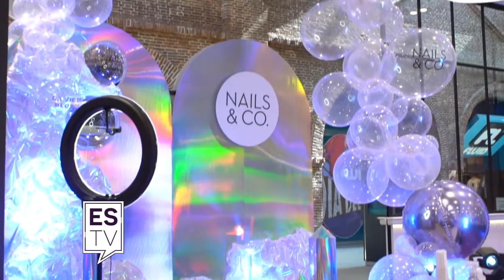ESTV Sáb. .2021 (KERASTASE)